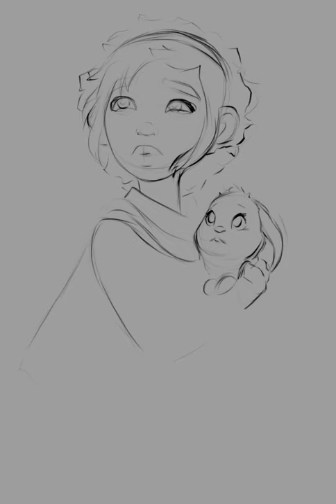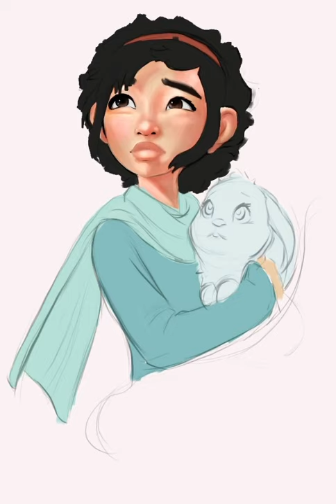Fan Art (Fei Fei) Over The Moon Netflix - Time-lapse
Hello guys! So this is my fan art timelapse  of Fei Fei from Netflix Over The Moon! I swear guys this has made me cry buckets. The story and songs are amazing and captivating. If you haven’t seen it I do recommend you to do so! It’s available now in Netflix!

And what’s amazing?? Cathy Ang who is the voice/singing actress of Fei Fei has commented, liked and shared my work! 😱😱😱